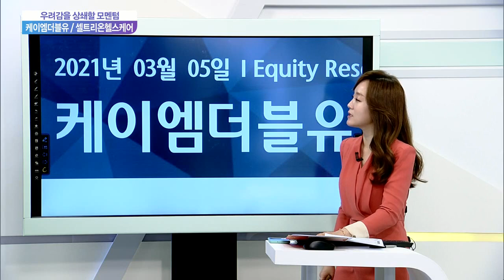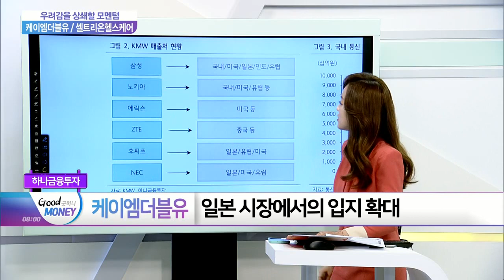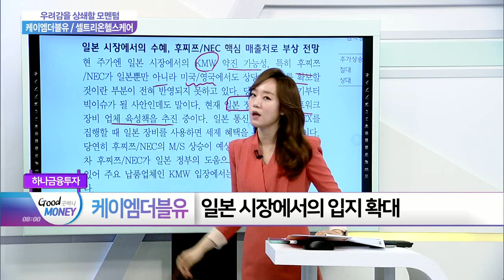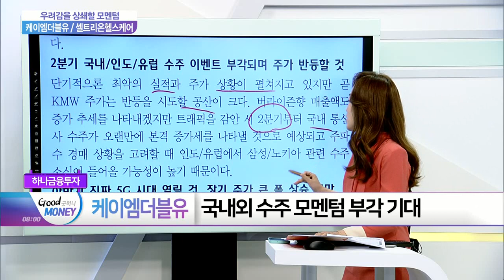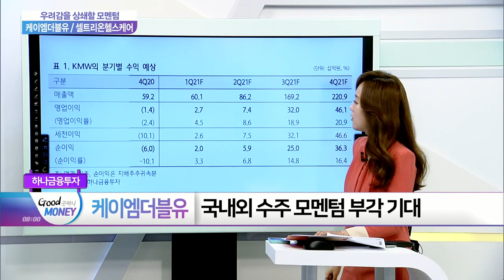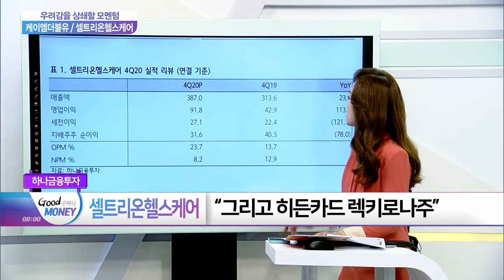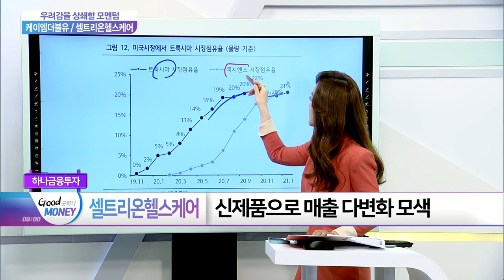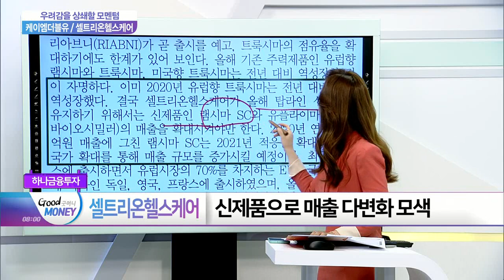케이엠더블유·셀트리온헬스케어... 우려감을 상쇄할 모멘텀_여의도 타임즈 (20210305)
- 일본 시장에서의 입지 확대
- 국내외 수주 모멘텀 부각 기대

- 20%대 높은 영업이익률 달성
- 렉키로나주 등 신제품으로 매출 다변화 모색